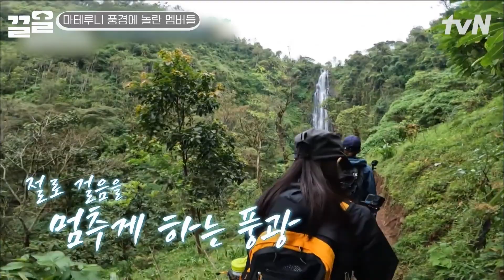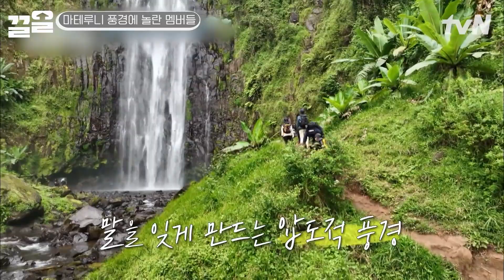아파트 30층 높이의 폭포🌊 압도적인 풍경에 힘든 훈련의 고통도 싹- 잊은 산악회즈(손호준X윤은혜X유이X효정)! | 인생에한번쯤킬리만자로